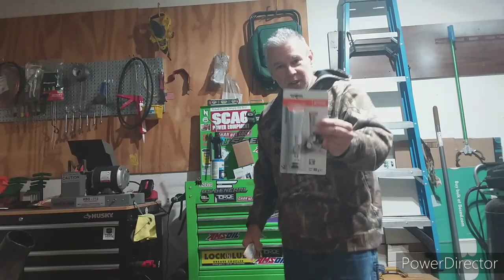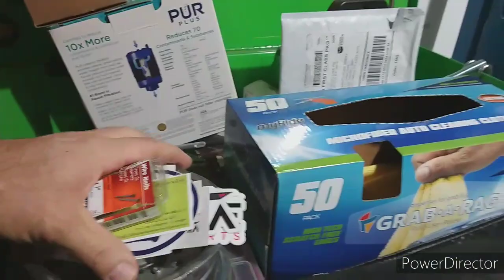ToolBox Tour Pt. 2 | Gifts From The Family | Merry Christmas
Toolbox tour pt.2. Gifts from the family. Merry Christmas.  This has been such a blessed yr.

Code: DLT10

Code: DLTLAWNCARE